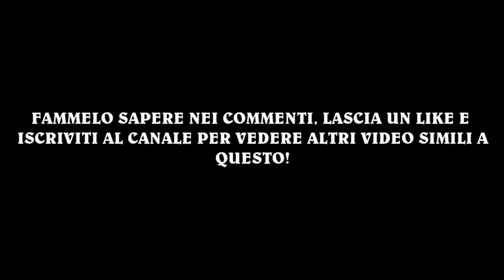@► Babbo Natale in mezzo agli elfi ◄@ [Illusione ottica]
Sei riuscito subito a individuare Babbo Natale in mezzo agli elfi? E’ nascosto, ma c’è! Se non lo trovi, alla fine del video puoi scoprire la soluzione!
Commenta qui sotto se riesci a vederlo!